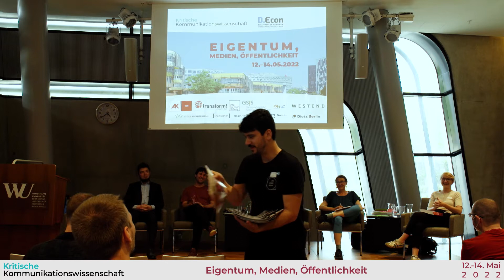Transform-Europe-Panel: „Journalism as a commons – Media ownership beyond capitalism“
Panel „Journalism as a commons – Media ownership beyond capitalism“ (unterstützt durch transform! Europe) am Freitag, 13. Mai 2022

Tagung „Eigentum, Medien, Öffentlichkeit“ des Netzwerks Kritische Kommunikationswissenschaft vom 12. bis 14. Mai 2022 an der WU Wien.

Panel-Teilnehmer*innen:
- Ines Schwerdtner – Jacobin Magazine (Germany)
- Lander Arbelaitz – Argia (Basque Country)
- Ulli Weish – Radio Orange (Austria)
- Boyan Stanislavski – Baricada (Eastern Europe)

Moderation: Sevda Can Arslan (Mannheim)

00:00:00 bis 00:04:10 Einführende Worte und Vorstellung der Gäste durch Sevda Can Arslan
04:11:00 bis 01:13:59 Plenum
01:14:00 bis 01:26:35 Diskussion mit dem Plenum